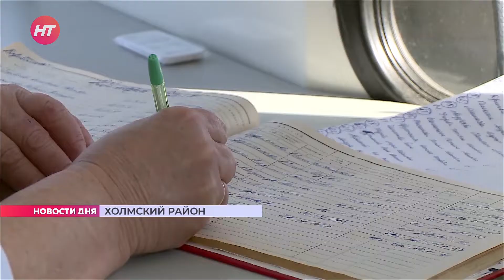Передвижной ФАП с маммографом посетил Холм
Тем, кто переболел коронавирусом, к состоянию своего здоровья надо относится с удвоенным вниманием. Для того, чтобы каждый житель Новгородской глубинки имел равный доступ к специалистам, в районы выезжают сформированные бригады медиков. Медпункт на колесах с маммографом на борту посетил Холм.